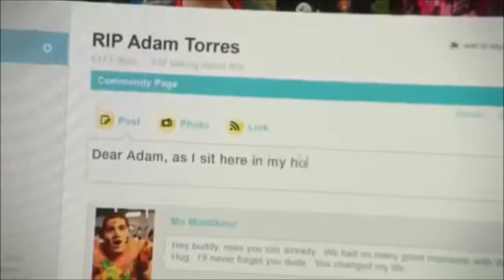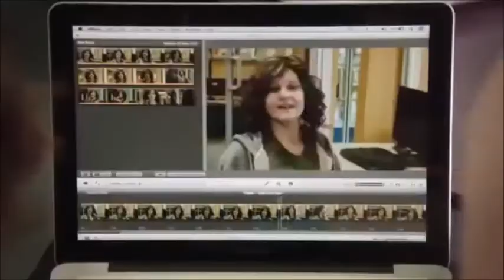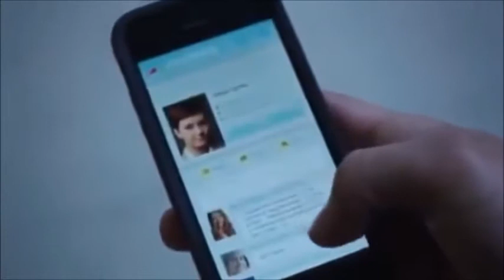Degrassi Young Forever Season 13 Episode 8 Adams Story